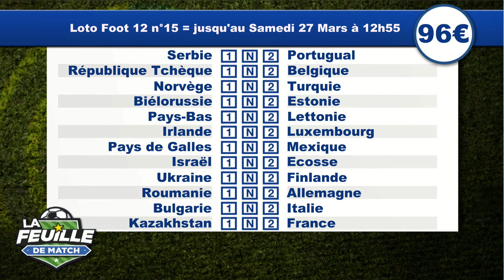FEUILLE DE MATCH - PARTIE 1 - 25-03-21